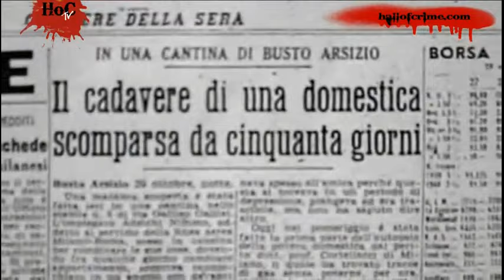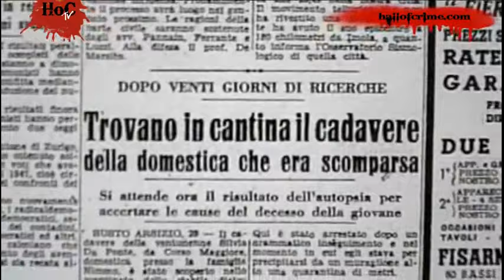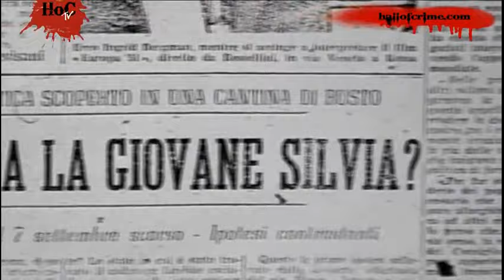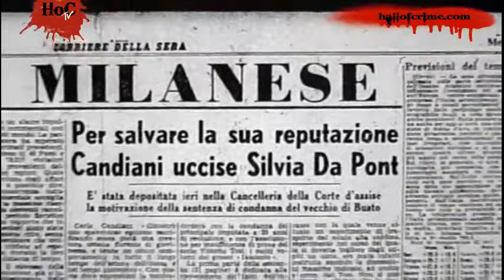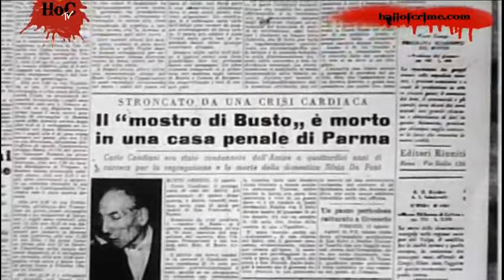Delitti History Channel Il Mostro di Busto Arstizio